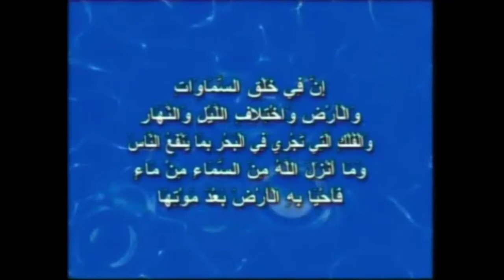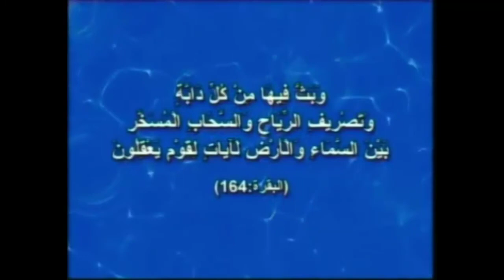قدرة التفكير عند الإنسان